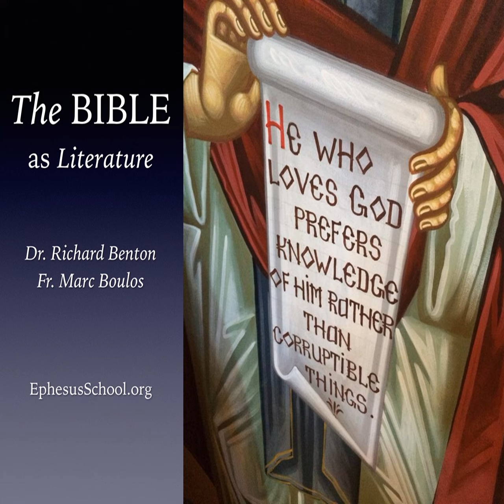Love is Not a Feeling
p To our peril, we think about love and relationships in terms of how we feel about a person or how that person makes us feel. This attitude is understandable in children, but when adults think this way in marriage, the failure of their household becomes the failure of our neighborhoods, our communities, and, sooner or later, civil society. /p

 p In the Sermon on the Mount, the love that Jesus preaches has nothing to do with how we feel. In fact, through Jesus' strict application of Torah, the worse the commandment makes us feel—the more uncomfortable pressure it puts on us—the better our chances of learning how to love others correctly. Yes, that's right; in the Gospel of Matthew, not only is love not a feeling, but almost always, the love imposed by the Lord's commandment goes against what we feel. It is only when our feelings are overrun by this commandment that we have any chance of acting correctly toward our neighbor. /p

 p Richard and Fr. Marc discuss Matthew 5:27-32. /p